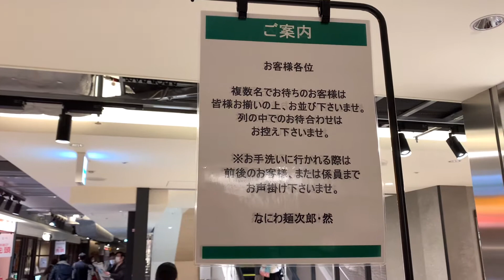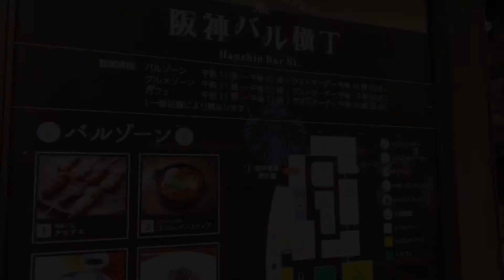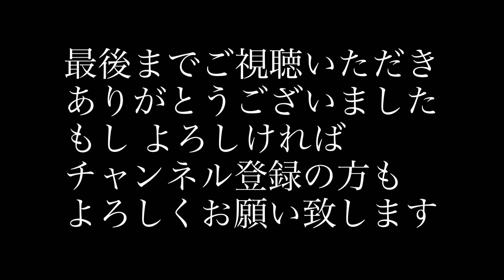【大阪 阪神百貨店グルメゾーン】ミシュランが認めた貝出汁スープが美味過ぎる然然然世！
なにわ麺次郎 然 （阪神百貨店梅田本店）
2年連続ミシュラン獲得店の2号店

大阪府大阪市北区梅田1-13-13
　阪神百貨店梅田本店 B2F

グルメ流　チャンネンル登録はこちらから